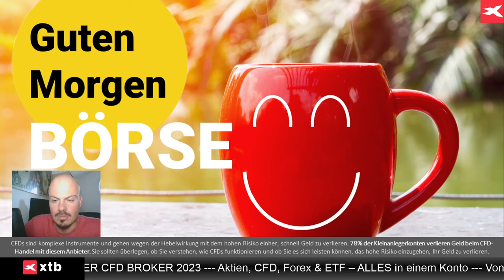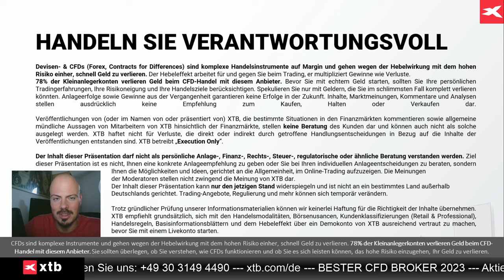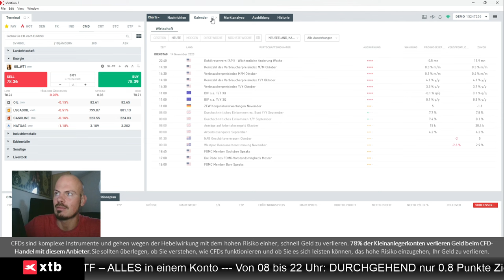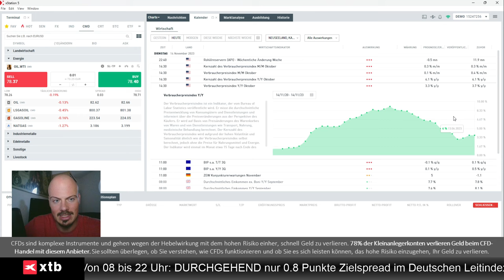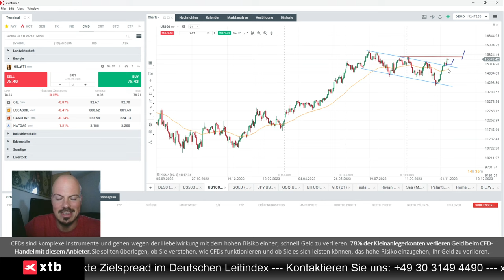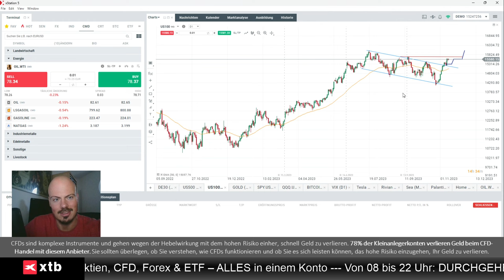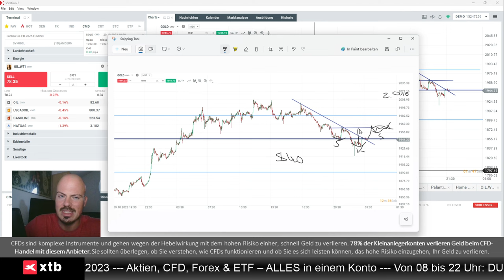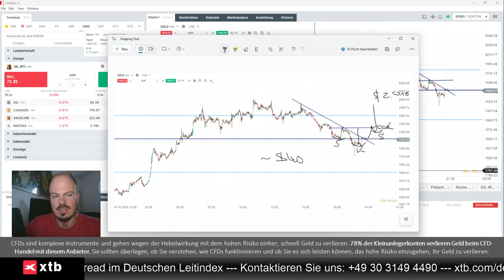Experte blickt auf US-Inflation und Gold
Jens Klatt von XTB Deutschland bespricht die heute anstehende US-Inflation um 14:30 Uhr, und wie sich die Veröffentlichung auf Gold auswirken könnte.